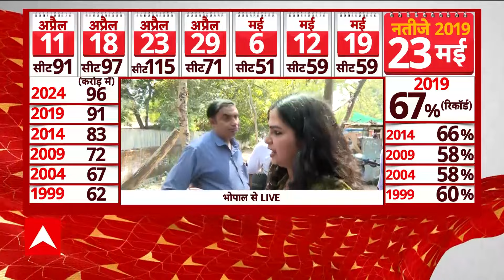Loksabha Election 2024 : चुनाव आयुक्त की नियुक्ति पर जनता ने उठाए सवाल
Lok Sabha Elections 2024 Date: लोकसभा चुनाव 2024 की तारीखों की घोषणा निर्वाचन आयोग (इलेक्शन कमीशन) शनिवार (16 मार्च) को दोपहर 3 बजे करेगा. चुनाव आयोग दोपहर में एक प्रेस कॉन्फ्रेंस करेगा जिसमें पूरे चुनावी कार्यक्रम की जानकारी दी जाएगी. इस बीच देश में कितने चरणों में चुनाव हो सकता है इसको लेकर अहम जानकारी सामने आ रही है.